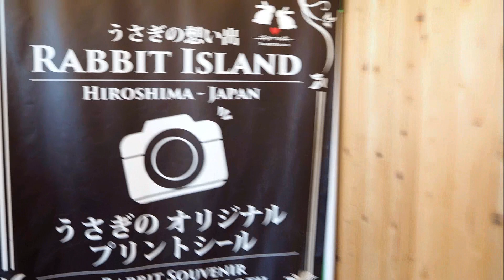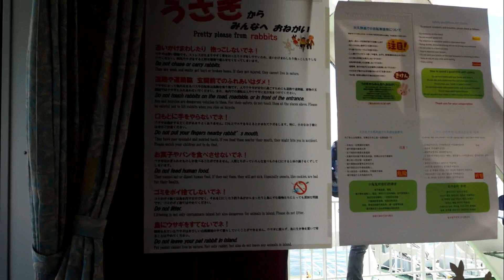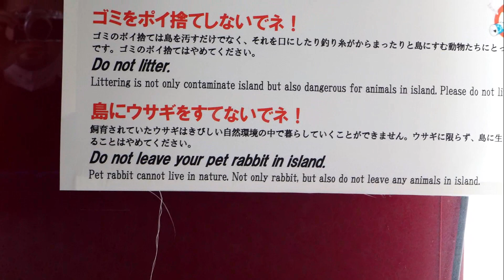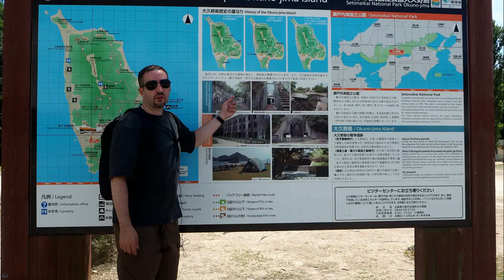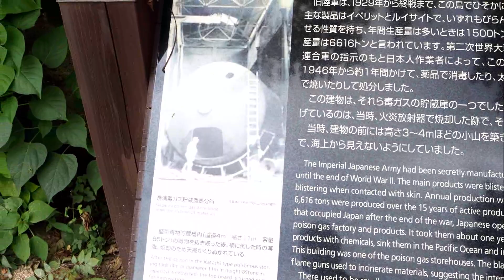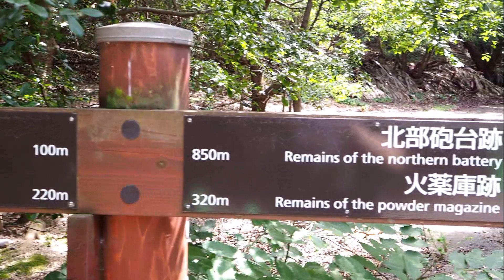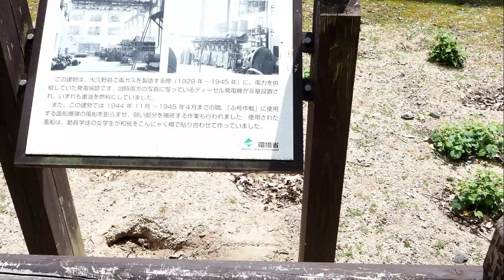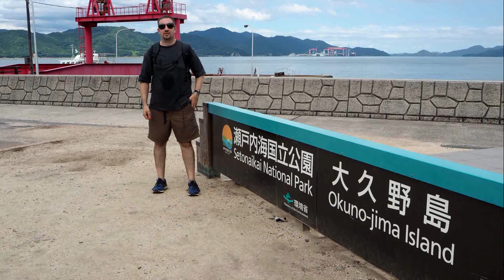Welcome to "Rabbit Island" Okunoshima. For rabbits and poison gas, you've come to the right place!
In this video Atsumi and I went on a day trip from Hiroshima City to Okunoshima, otherwise known as "Rabbit Island."  It's August, the temperature is in the mid 90's, will we see any rabbits?  You'll have to watch to find out!

Also, Rabbit Island has a lot of war history.  Rabbits aside there are building about 100 years old and a lot of beautiful scenery.  Definitely makes for a good hike!